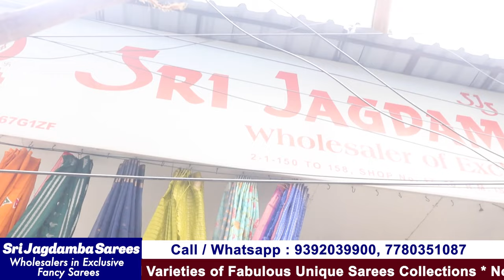SRI JAGDAMBA SAREES Wholesale Deportment || New Arrivals || Pure Quality Unique Saree Collection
Today I am going to explore SRI JAGADAMBA SAREES store Exclusive Uniques Saree Collections. They are wholesale dealers, this shop is 41 years old Shops they have 5shops at secunderabad, they are Supply onto Boutiques and Shopping malls.they will maitain superb quality sarees, Kurtis with Reasonable prices.In this shop having huge & Trendy collections and good quality with low range. Today I am sharing few sarees collections

2-1-150 to 158, Shop no: 17,18
H. M. Ishaque Complex, M. G Road
Secunderabad

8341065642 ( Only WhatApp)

Hyderabad Ammai

bestsareesshop

 Your's
  Hyderabad Ammai😍
  Keep smiling